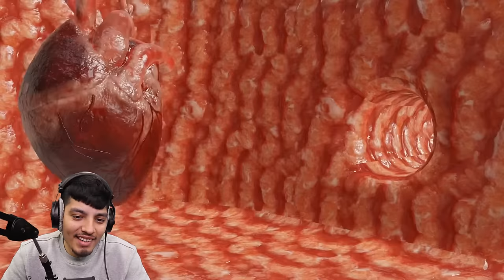SCARY Thomas the Train videos | Cursed THOMAS.exe (Thomas and Secret)